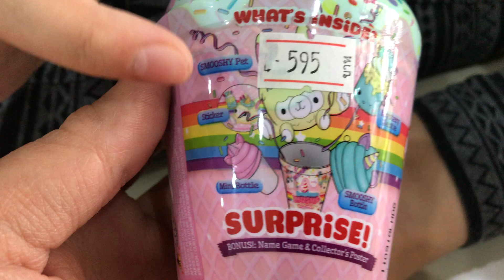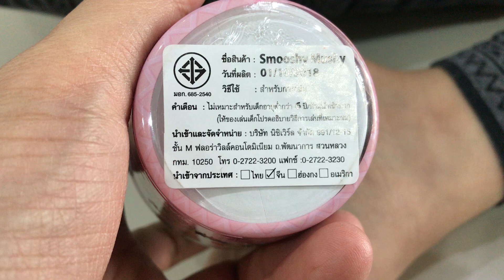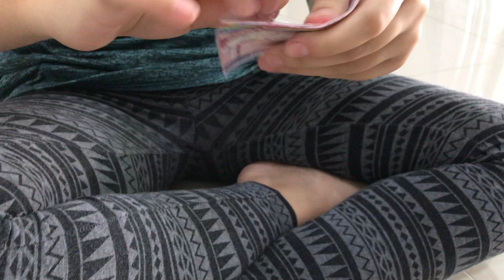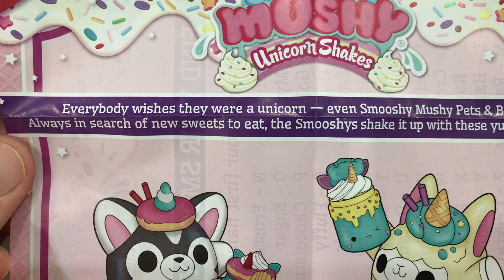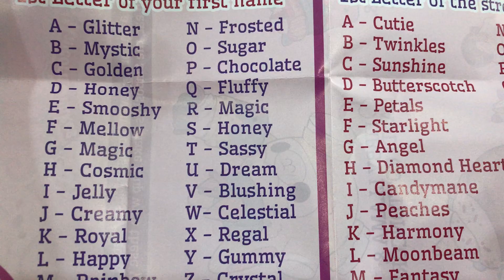แกะของใหม่! Squchy Mushy จ้า